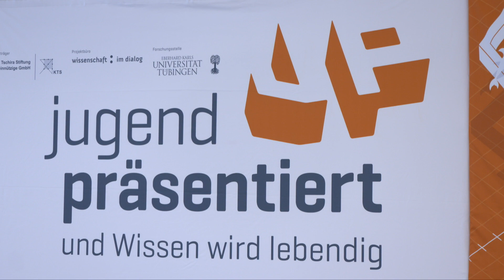Vorrunde und Finale - Jugend präsentiert Wettbewerb 2022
Aus 120 Teilnehmer*innen des Jugend-präsentiert-Wettbewerbs 2022, die bei der Vorrunde des Bundesfinales ihr Können bewiesen haben, konnten sich sieben Schüler*innen für die große Finalshow am 18. September als Finalist*innen qualifizieren. Dort entschied sich, wer es mit seiner*ihrer Präsentation auf den ersten Platz schafft. Alle naturwissenschaftlich-mathematischen Finalpräsentationen beschäftigten sich mit dem Thema "Raum".

Insgesamt beteiligten sich mehr als 6.000 Schüler*innen bundesweit und aus deutschen Auslandsschulen am diesjährigen Präsentationswettbewerb.

„Jugend präsentiert“ ist eine bundesweite Bildungsinitiative der @klaustschirastiftung6886, Heidelberg, in Kooperation mit @wissenschaftimdialog, Berlin. Die gemeinnützige Initiative wurde 2011 mit dem Ziel ins Leben gerufen, die Präsentationskompetenz und Auseinandersetzung mit naturwissenschaftlich-mathematischen Themen in der Schule zu fördern. „Jugend präsentiert“ richtet jährlich einen bundesweiten Präsentationswettbewerb aus und bietet kostenfreie Lernmaterialien und Seminare für Lehrkräfte an. Mit dem Programm „Jugend präsentiert Kids“ richtet sich die Initiative seit 2020 auch an Grundschulen. Lernmaterialien, didaktische Konzepte sowie Seminare für Lehrkräfte und Schülerinnen und Schülern werden von Wissenschaftlerinnen und Wissenschaftlern am Seminar für Allgemeine Rhetorik der @unituebingen entwickelt und durchgeführt. Hier wird die Wirkung der Initiative zudem kontinuierlich wissenschaftlich evaluiert.